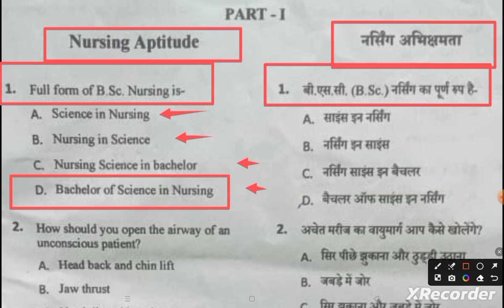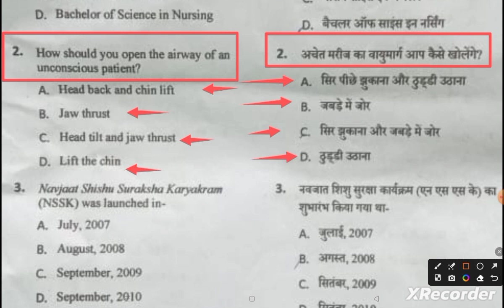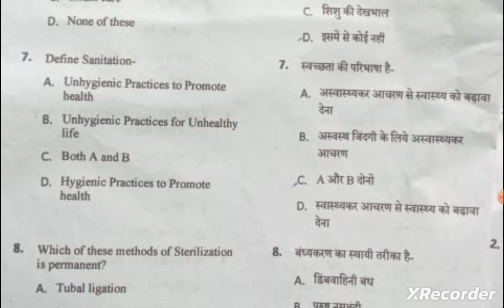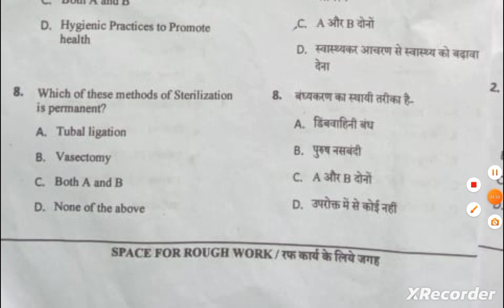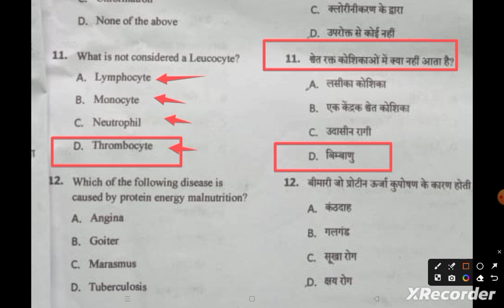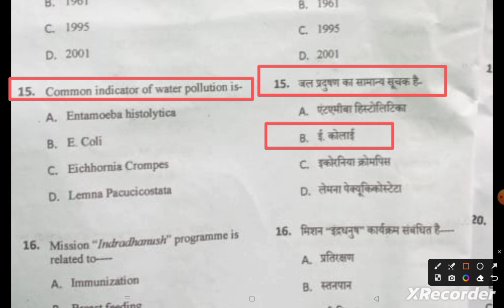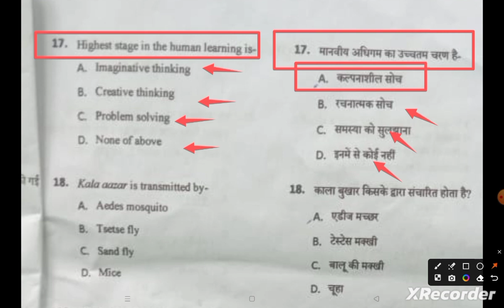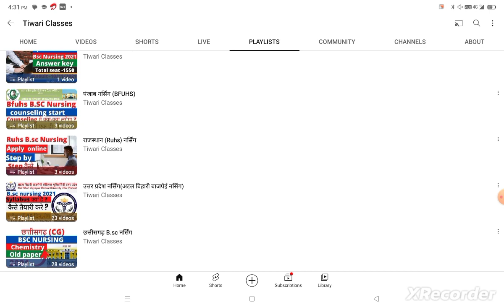CG Bsc Nursing Entrence exam 2023|cg Bsc Nursing Question Paper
CG bsc nursing entrance exam previous year question papers
bsc nursing application form fil up
Cg bsc nursing merit list,
Cg bsc nursing date,
CG bsc nursing application 2023
Cg bsc nursing online admission
bsc nursing,
Cg bsc nursing entrance model paper
Cg bsc nursing application form 2023 date,
How to Prepration CG Bsc Nursing Entrence Exam 2023
CG Bsc Nursing ki Taiyari Kaise kare